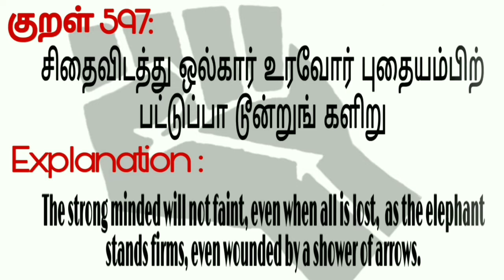தமிழில்! Full Lunch Vlog | Red rice,Oil free rajma masala, Beetroot roti & poriyal | Red food combo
Hi friends... This is my 75th video. Today i shared full lunch vlog recipe. Same red color different variety recipes...

Menu list :

1. Red rice
2. Oil free rajma masala
3. Beetroot poriyal
4. Beetroot roti / chapati